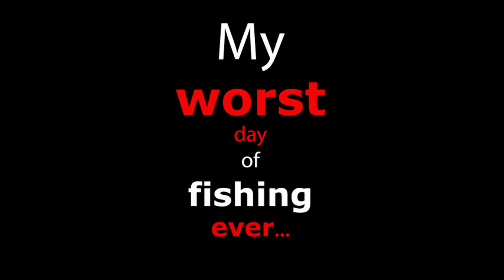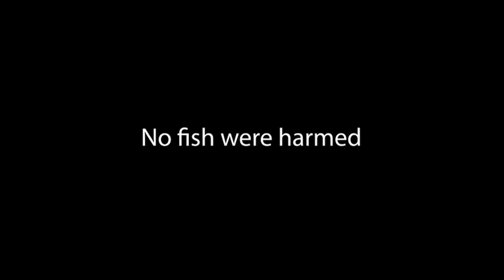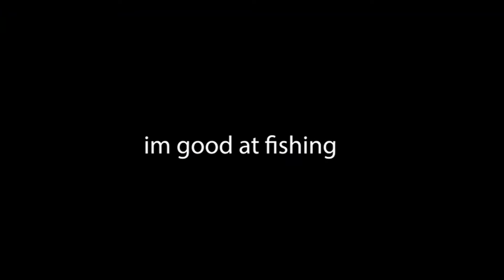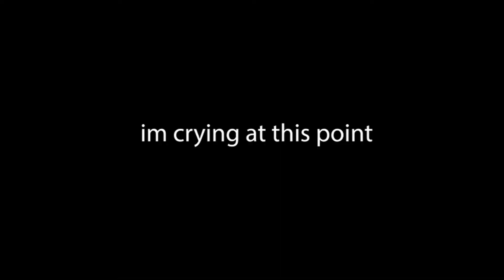MY WORST FISHING DAY EVER (SNAGS, BAD LUCK, RAGE) | Casting With Carney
When things just don't go the way you want them to go... NO MATTER WHAT!
This is exactly why I HATE FISHING.